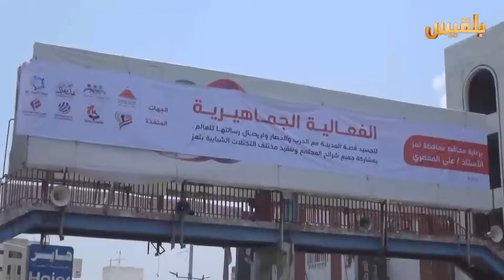إرهاصات حضور الدولة في تعز | تقرير : منصور النقاش